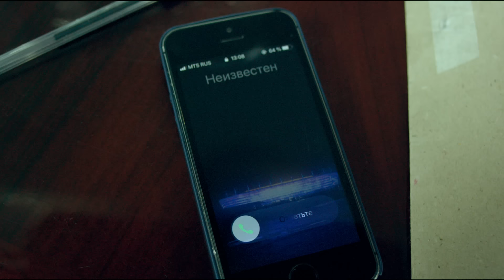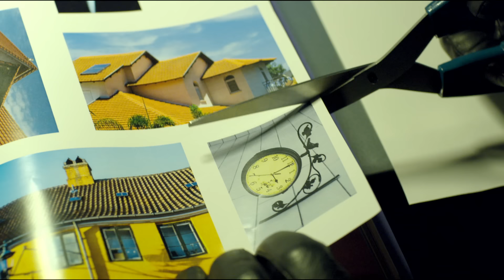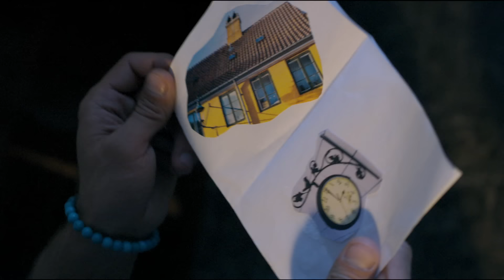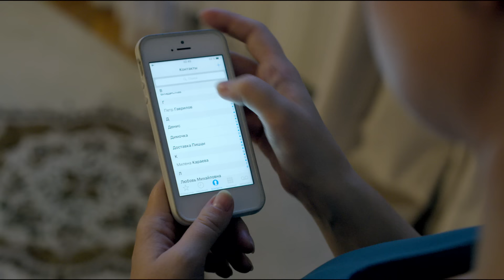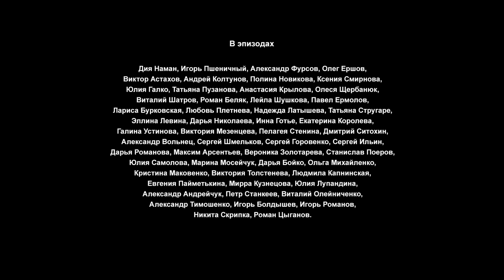Смертельный тренинг (2018). 3 серия. Детектив, Литвиновы.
Экранизация романа Анны и Сергея Литвиновых "Пальмы, солнце, алый снег".
Надя (Екатерина Копанова) и Дима (Станислав Бондаренко) живут вместе, вот только ей кажется, что она почти замужем, а ему – что он почти свободен. В очередной раз возмутившись таким положением дел, Надя принимает неожиданное предложение поехать на модный психологический тренинг взамен заболевшей сотрудницы. Тренинг проходит в роскошном загородном отеле и неожиданно увлекает её: харизматичный ведущий Игорь Маруев (Григорий Зельцер) превращает каждый сеанс в шоу, нечто среднее между исповедью и судом. Участники тренинга в восторге! Но потом происходит необъяснимое: при загадочных обстоятельствах люди, приехавшие на сеансы Маруева, умирают…
Название: Смертельный тренинг
Жанр: детектив, мелодрама, экранизация, Литвиновы.
Страна: Россия
Режиссер: Наталия Микрюкова
Сценаристы: Анна и Сергей Литвиновы, Ольга Гурова
Оператор: Николай Трухин
Композиторы: Анатолий Зубков, Егор Зубков
Продюсеры: Вячеслав Михайлов, Андрей Савенко
Актеры: Екатерина Копанова, Станислав Бондаренко, Григорий Зельцер, Илья Бледный, Александр Борисов, Катрин Асси, Анна Бударина, Константин Шелягин, Майя Вознесенская, Кира Кауфман, Сергей Литвинов  и другие.
Производство: ООО "Энерджи фильм продакшен"

Смертельный тренинг (2018).